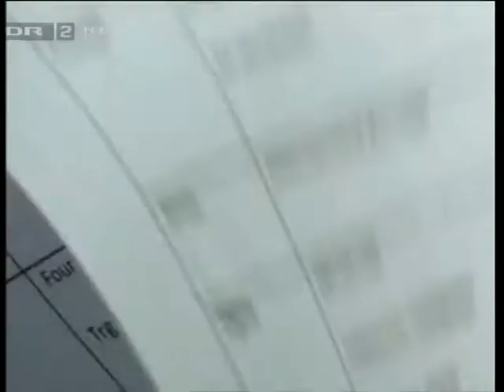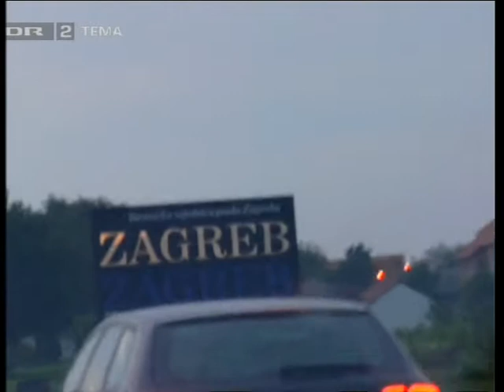Ida Corr // TV-Diary "Stars on the Road" Part 1/3 // 2009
Danish TV-documentary "Stjerner på landevejen" (Stars on the Road) about Ida Corr's visit to Croatia.

Join Ida Corr on tour and go behind the scenes. See the hard working girl preparing herself for a big club event in Zagreb.

Copyright to DR
Recorded 15th May 2009 in Zagreb, Croatia
Broadcasted 3rd October 2009 on DR2, Denmark